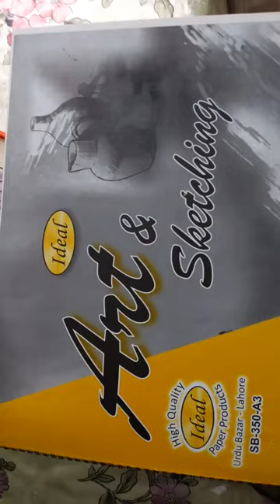sabor tooth 🐯 tiger my drawing inspired from cartooning club